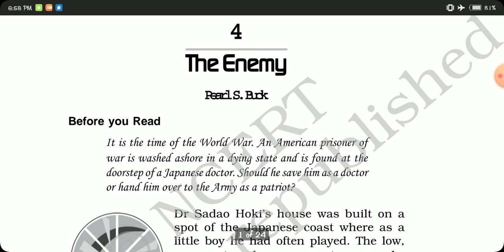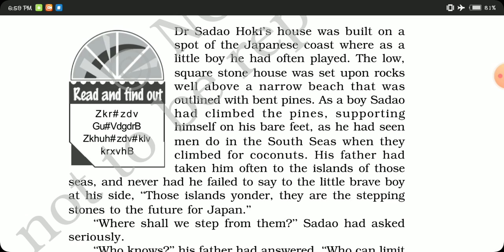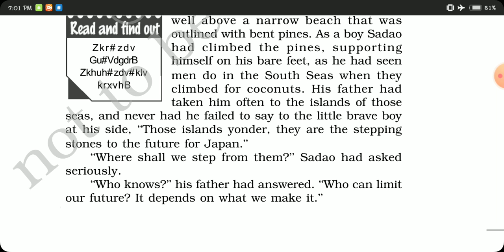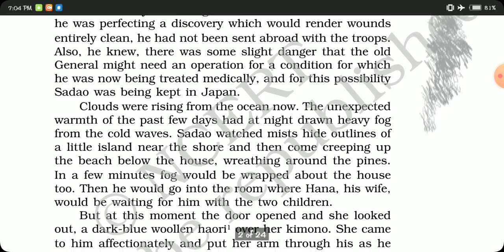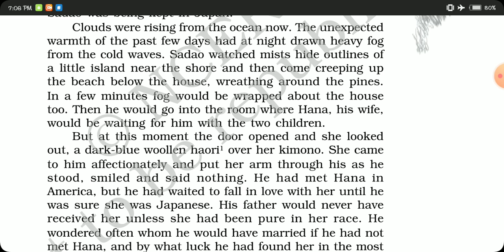CLASS XII||ENGLISH CORE|| VISTAS- The Enemy|| Explanation- Part 1